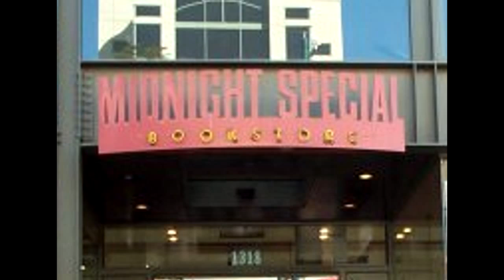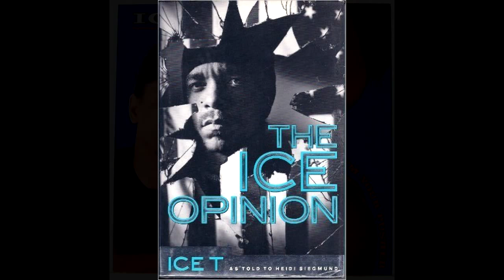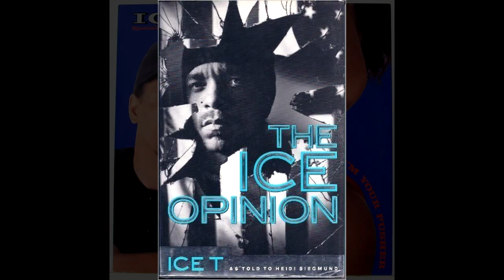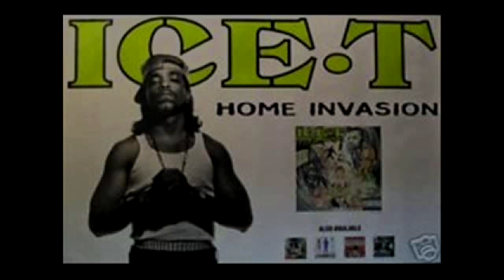Ice-T - Open Forum Interview - Midnight Special Bookstore - March 1994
Type: Public Audio Recording

Part One of an audio recording of hip-hop artist and rapper Ice-T is interviewed in an Open Forum style at Midnight Special Bookstore in Santa Monica, Ca circa March 09, 1994.

Ice-T
Open Forum Interview Part 1
Midnight Special Bookstore

Source: Public Recording by KJS / Creative Commons licenses
Special thanks to Midnight Special & Ice-T.